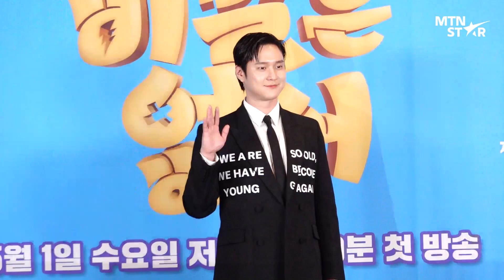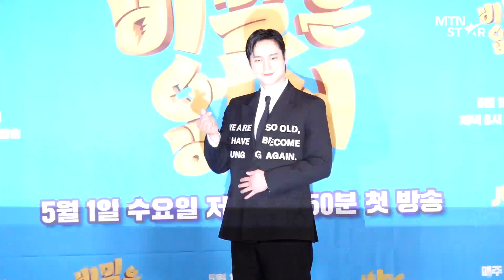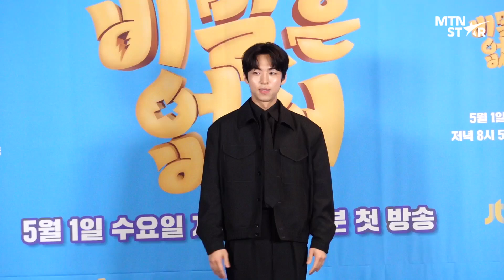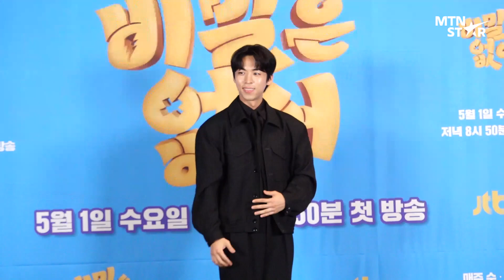‘방송국 놈들’이 되어 돌아온 고경표X강한나X주종혁💫 드라마 ‘비밀은 없어’ 제작발표회 포토타임 / MTN STAR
30일, JTBC 새 수목드라마 ‘비밀은 없어’ 제작발표회가 열렸습니다!
배우 고경표(Ko Kyoung Pyo), 강한나(Kang Han Na), 주종혁
그리고 장지연 감독이 함께한 현장을 MTN에서 만나보세요😎